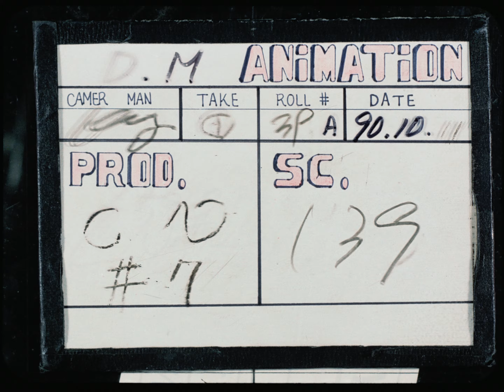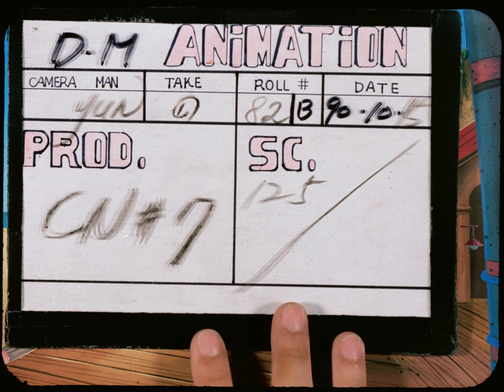"Captain N #7" - Original Camera Negative Cuts [35mm Film Scan]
MERRY CHRISTMAS!! This is a 35mm film scan from a random collection of negative film cuts labelled as "Captain N #7". Most, if not all, footage on this roll is from "The Big Game" (Season 2, Episode 5), but all of the production camera markers say "CN#7", so that's what we're keeping as the title of this video as well.

This is not a fully edited and finished film, as the actual show was edited on videotape, but rather a 35mm negative work film intended for use with telecine/tape editing. It contains editing instructions and informational cards for scenes. It does not include thr full episode, so it cannot be used for a complete HD reconstruction. Shots vary in quality due to seemingly inconsistent photography. A minor amount of restoration was done aside from color grading (as negatives are not color timed, unlike a print) but the footage is mostly as-is.

Audio was synced from the DVD release as best as was reasonable, but there is extra footage and there are differences in frame counts between the two sources. Because of this, there are gaps and cuts in the audio sync and it could not be fully perfected.

This will also be available to the public for archival purposes in Prores on Archive.org (without audio).

Color grading: Quazza
Audio Sync: EPho3nix
QC: Tanks

Enjoy! For more info on film scans and remasters, please visit our Twitter